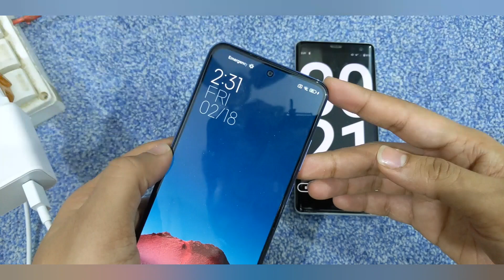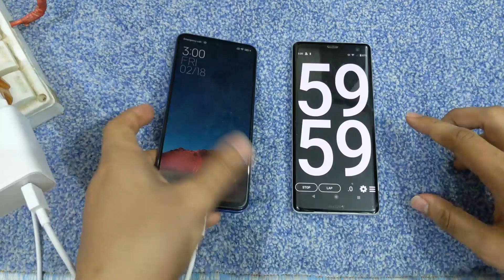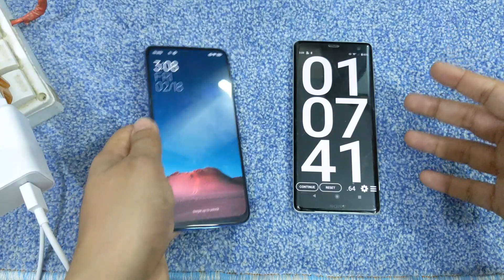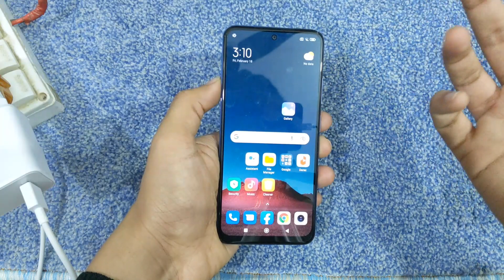Redmi Note 11 Fast Charging Test - 33watt 5000mah Battery